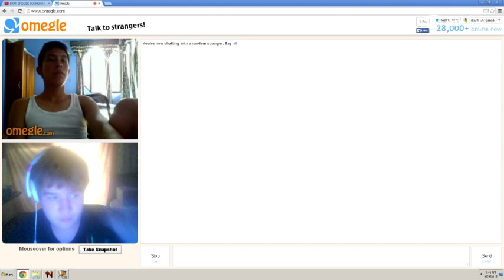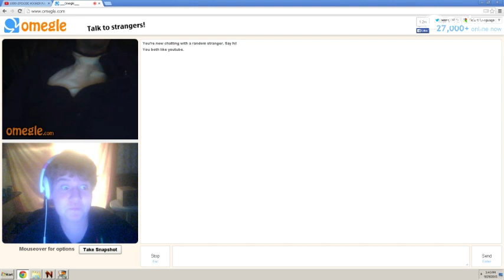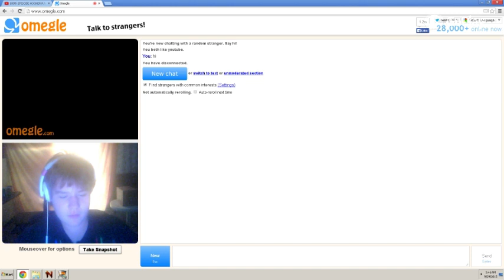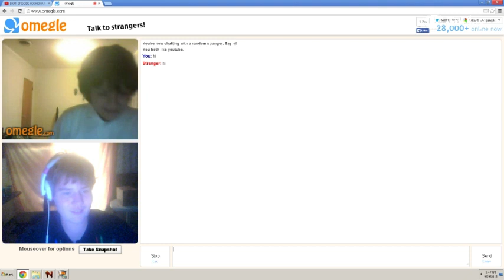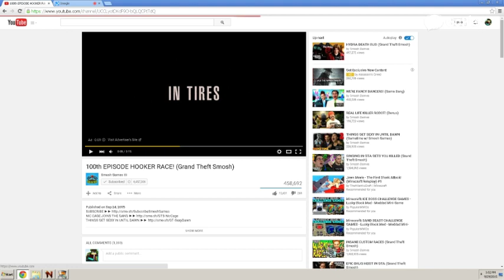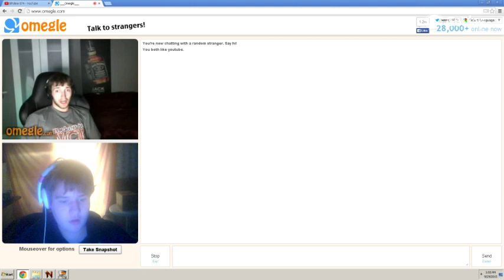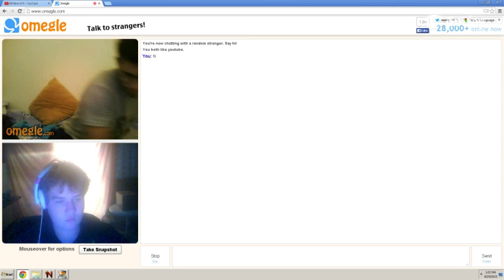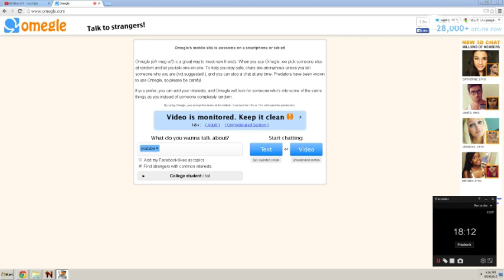omegle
welcome to omegle every one!